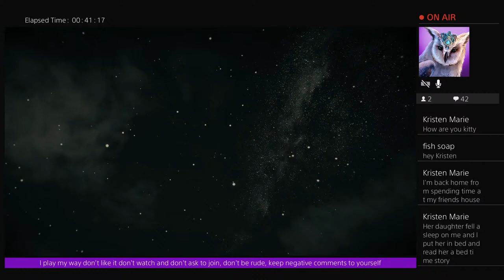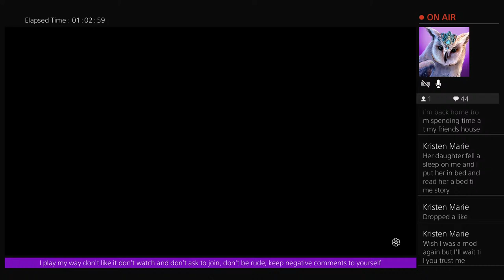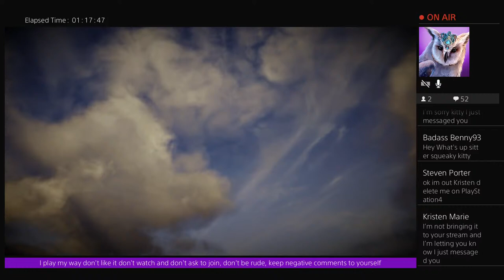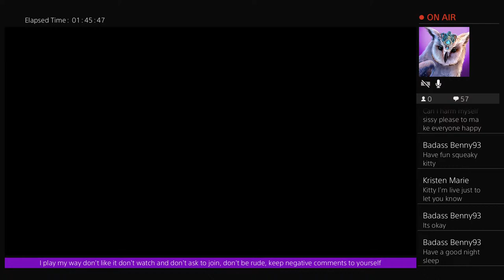Red dead redemption 2 online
I’m a gamer girl and I own my own business called Bracelet Daisy's

I have rules for my streams.

Rule #1 Don't be rude or hateful
Rule#2 No trolling me
Rule #3 No asking anyone their age and don"t tell me your age.
Rule #4 No inappropriate or racist comments.
Rule #5 Don't ask me for my location
Rule #6 Don"t threaten me
Rule #7 Don"t ask me dumb questions
Rule #8 Don't ask to join
Rule #9 Don't talk to me about glitches in a game
Rule #10 DO NOT BULLY OTHER PEOPLE!

Rules for my Mods
Rule #1 Respect each other no matter what
Rule #2 Don't call no one names
Rule #3 Don't tell me who to unmod
Rule #4 Don't put people in time out for no reason not even on your own channel.

Everyone will be respecting each other or there will be consequences.  This is my channel I am the one in charge of it.  Bullying is not tolerated if I see it I will unmod you till you respect each other.  These rules are here to help everyone.